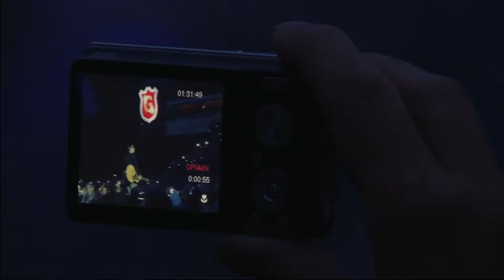Guus Meeuwis - Het Is Een Nacht (Live @ Groots Met Een Zachte G 2012)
Groots Met Een Zachte G, Live in het Philips Stadion 2012.